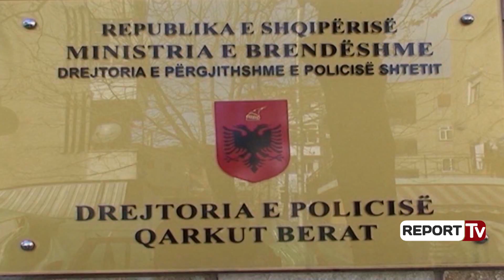Report TV - Konflikti për pronësinë, vret me armë zjarri ish-kryetarin e fshatit në Skrapar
Gjatë mëngjesit të sotëm, rreth orës 09:40 policia ka bërë të mundur arrestimin e Fatmir Cenaj, 58 vjeç, banues në fshatin Rehovë, Poliçan. Pas një konflikti për pronësinë 58-vjeçari ka qëlluar më armë zjarri  ish-kryetarin e fshatit, shtetasin me iniciale Jonuz Banaj, banues në Rehovë, Poliçan. Ish-kryetari i fshatit ka ndërruar jetë në spitalin e Traumës në Tiranë si pasojë e plagëve të marra.

Menjëherë shërbimet e policisë organizuan punën dhe falë veprimeve të shpejta bënë kapjen dhe arrestimin në kohë rekord të autorit i cili ishte fshehur në kodrat e fshatit.
Në cilësinë e provës materiale u sekuestrua dhe arma tip automatik model 56.
Shtetasi i plagosur u transportua me helikopter për në Spitalin Ushtarak Tiranë, për ndihmë mjeksore më të specializuar. por nuk ka arritur t'ju shpëtojë plagëve të marra, dhe ka ndërruar jetë në spitalin e Traumës në Tiranë.
Grupi hetimor po punon për zbardhjen e plotë të rrethanave të ngjarjes.